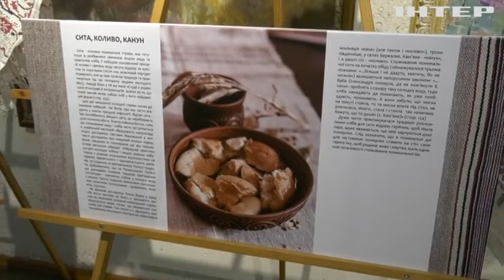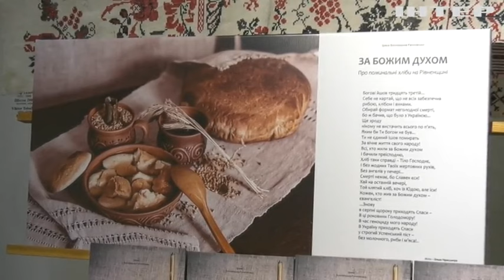"Хліб, який їдять після смерті": мистецький захід під такою назвою пройшов у Рівному